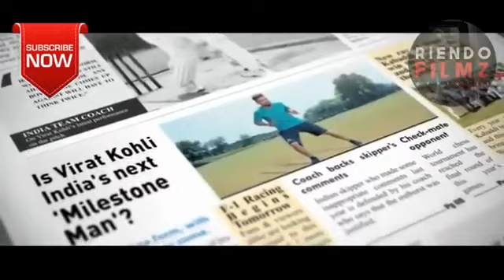Movie | Virat Kholi-The Run Machine | HD Trailer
Virat Kholi-The Run Machine HD Trailer...